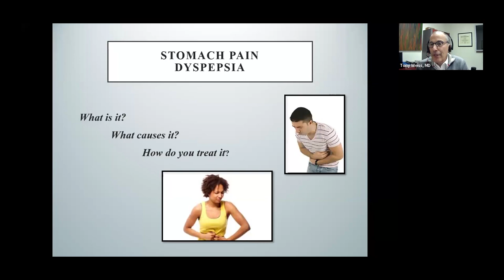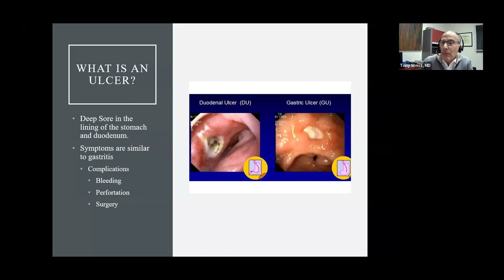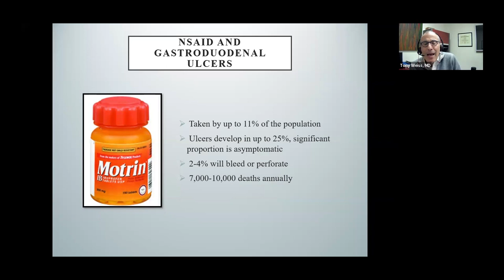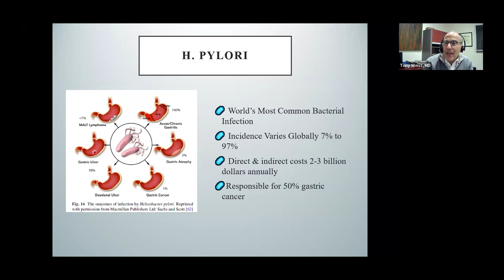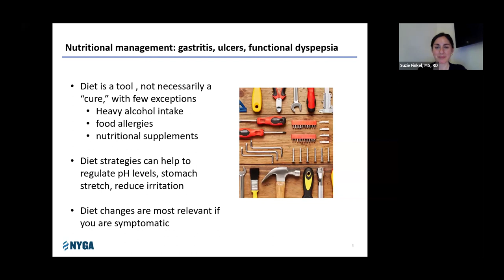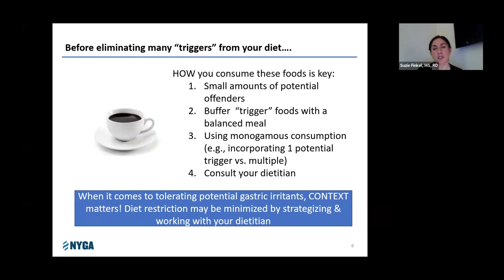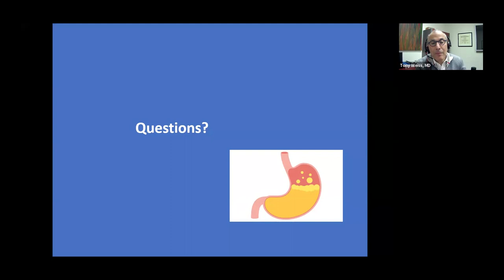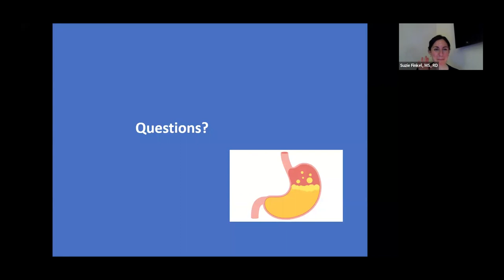Why Does My Stomach Hurt? Understanding Gastritis and Ulcer Disease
Join our board-certified gastroenterologist, Dr Tony Weiss, and our registered dietitian, Suzie Finkel, as they go over a very common GI complaint- abdominal pain from gastritis. They will walk through common causes, evaluation, dietary guidance, and treatment of this common complaint.
Understand the Mechanisms behind Gastritis and Upper abdominal pain
Discover the role of the bacteria H. Pylori in causing gastritis and Ulcers
Learn how to treat your condition with diet and the appropriate medication.

Video Content:

00:00 - Intro/Welcome
02:20 - Stomach Pain Dyspepsia
03:02 - Dyspepsia: What is it?
07:08 - Causes of Gastritis
09:06 - What is an Ulcer?
10:26 - Functional Dyspepsia: What Causes It?
14:18 - Diagnostic Testing of Dyspepsia
16:43 - Treatment of Dyspepsia
26:17 - How to Treat Bloating
31:50 - H Pylori: Indications for Treatment
35:28 - Nutritional Management: Gastritis, Ulcers, Functional Dyspepsia
38:32 - (1) Consider Your Eating Schedule & Meal “Hygiene”
40:36 - (2) Consider Food Texture for Active Symptoms
42:33 - (3) Mindful Consumption of Potential Triggers
44:19 - Before Eliminating Many “Triggers” From Your Diet…
46:05 - Takeaways: Nutritional Management of Upper GI Issues
47:00 - Q&A